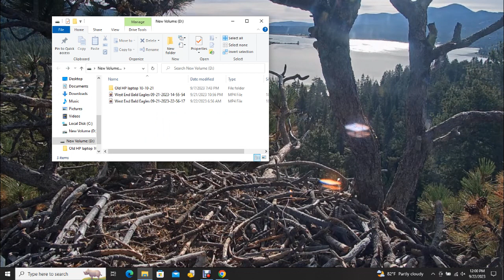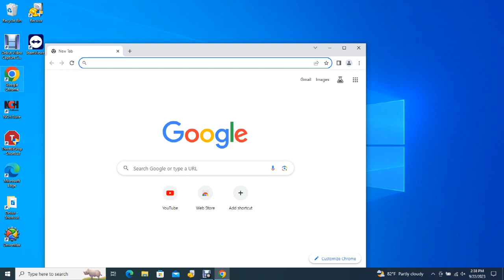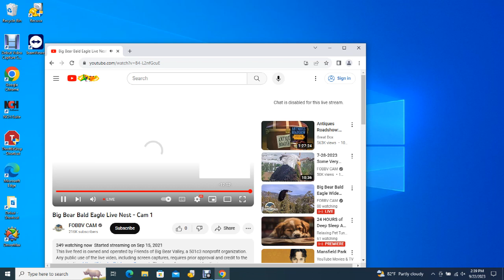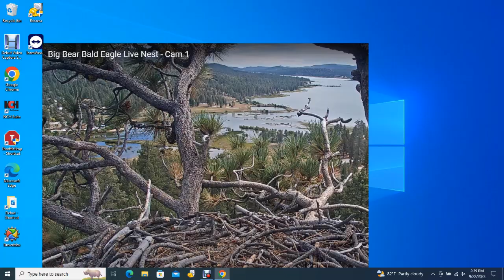Big Bear Bald Eagles 09/22/2023 06:53